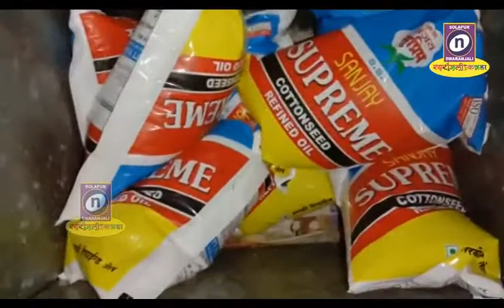12 01 2020 मकर संक्रांती आणि गड्डा यात्रेच्या पार्श्‍वभूमीवर बाजारात गूळ शेंगा